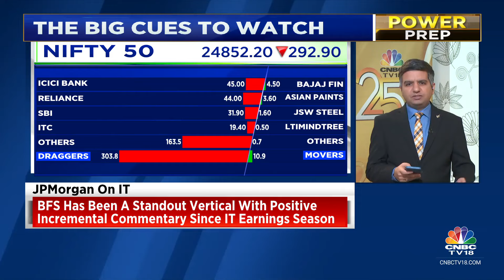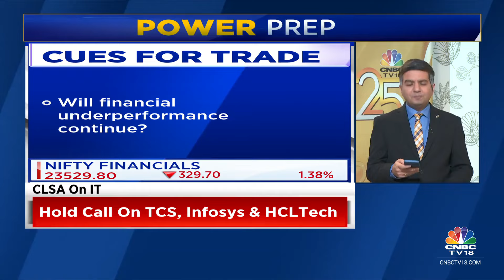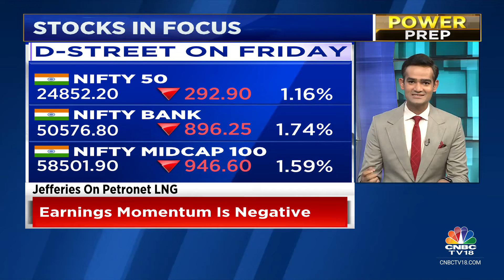Indian Market To Open Lower Amid Weak Global Cues, Indicates GIFT Nifty | CNBC TV18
The domestic equity market indices, Sensex and Nifty 50, are expected to open lower today, extending the losses from a steep fall last week, following weakness in global markets.

On Friday, the Indian stock market indices ended sharply lower dragged by selling across the board amid negative global cues.

The Sensex crashed 1,017.23 points, or 1.24%, to close at 81,183.93, while the Nifty 50 settled 292.95 points, or 1.17%, lower at 24,852.15.

n18oc_business